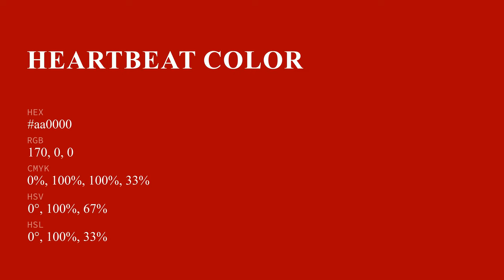Heartbeat color aa0000 hex color - Red color - Cool color aa0000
What color is Heartbeat ? aa0000 hex color - Red color - Cool color aa0000

Hex aa0000 Color Code is also known as Heartbeat color.